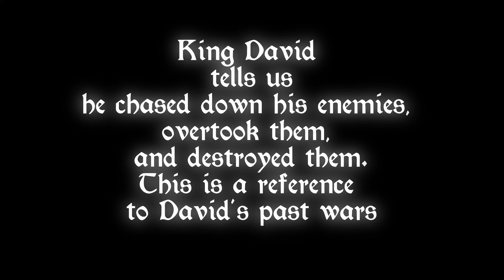Psalm 18:37-49 NKJV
This is Psalm 18:37-49 NKJV

King David The Psalmist, pray to God for us.